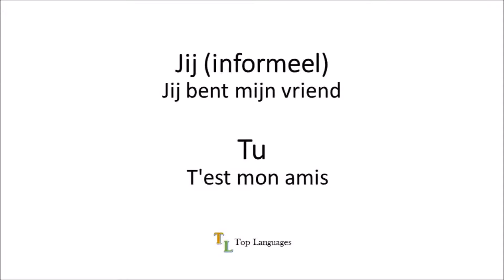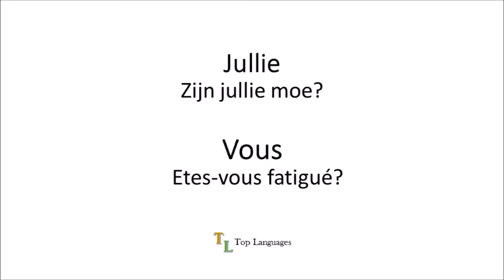Personen Personnes Prenoms Nederlands Frans Français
Learn English, French, Spanish, German, Russian, Arabic, Dutch, Armenian … Top Languages!!!

We’ve developed a program that gives you the opportunity to learn the foreign words & sentences very quick and easy. We have a large team of specialists in various languages from all over the world. We still expanding our languages and courses.

Learn Top Languages in an easy & quick way!